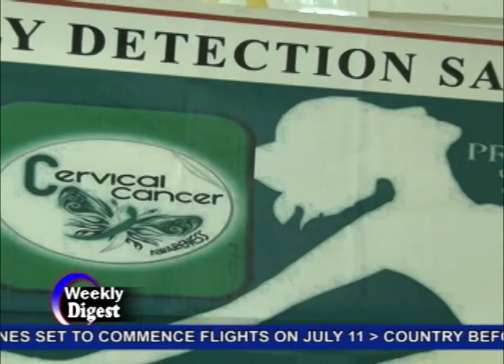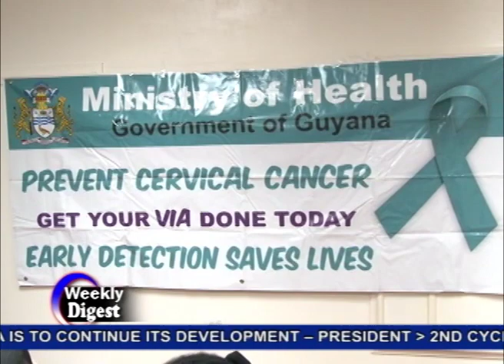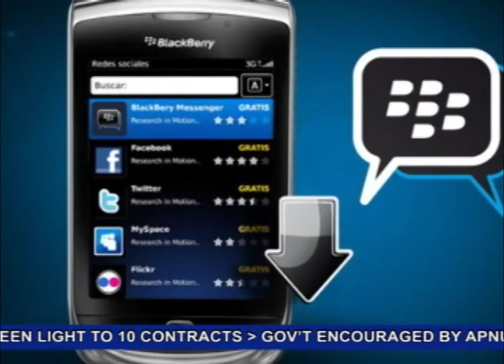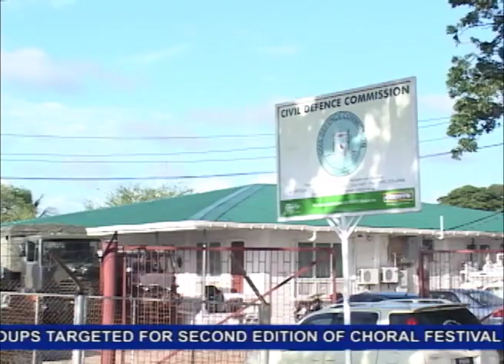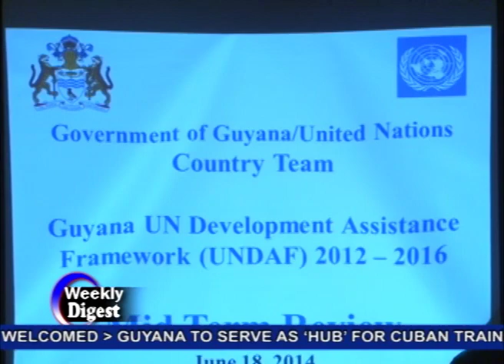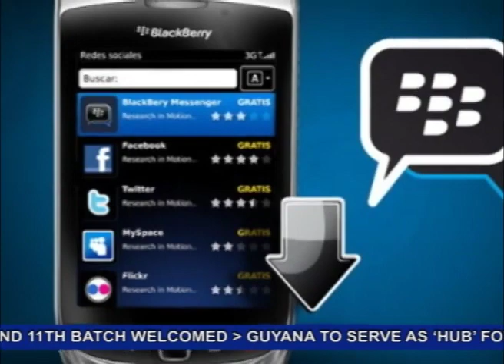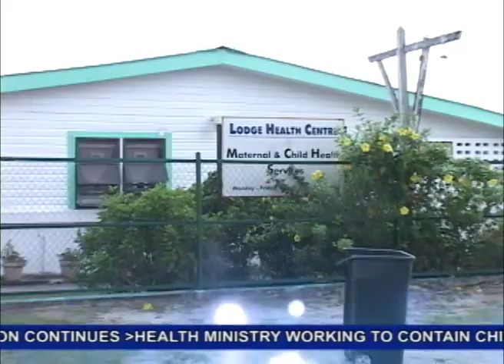Weekly Digest June 14 - 20,2014